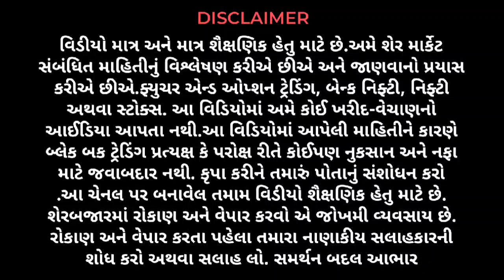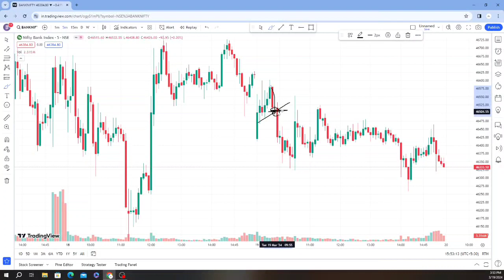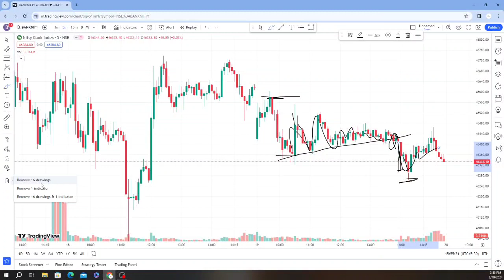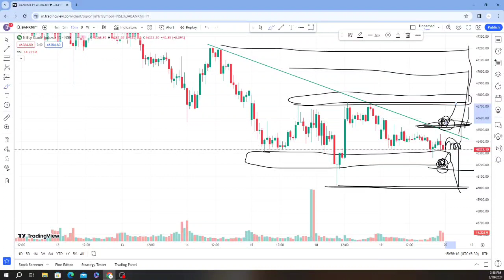Bank Nifty Expiry Setup || Option Buyer